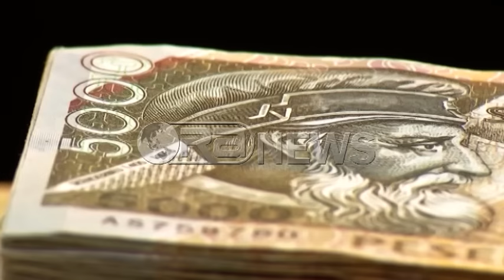Ora News – Shqipëria financon terrorizmin!? U bllokuan 28 mln euro transaksione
Fakte tronditëse u bënë publike në raportin e Drejtorisë së Parandalimit të Pastrimit të Parave  në Komisionin e Sigurisë Kombëtare. Shqipëria financon terrorizmin dhe për këtë ekziston edhe një listë me emrat e tyre. Gjatë 2016, kjo Drejtori ka bërë 1300 raportime për transaksione të dyshimta, ka bllokuar 28.77 mln euro dhe ka dërguar për proçedim penal 184 raste. Dyshimet për transaksionet e dyshimta hidhen në bankat e nivelit të dytë, ndërsa trafiku i drogës po gjeneron para të pista dhe ndërtimi po i pastron.
Ekzistenca e një liste sekrete me emrat e personave që financojnë terrorizmin nga Shqipëria është evidentuar nga  Drejtoria e Përgjthshme e Parandalimit dhe Pastrimit të Parave.
Ky fakt u bë publik në Komisionin e Sigurisë Kombëtare, nga drejtori i deleguar Agim Ismaili, pas dorëheqjes së Alket Hysenit.
Ismaili: Për herë të parë në vend u bë shpallja, listimi i brendshëm për persona të dyshuar për financim terrorizmi me miratimin e ligjit për masat kundër financimit të terrorizmit në vitin 2013, në tetor, ky ligj u provua gjatë 2016 që një numër personash edhe shqiptarë u listuan në ato lista si financues të terrorizmit. Për pasojë të gjitha konseguencat e mëtejshme për ngrirje asetesh dhe pasurish të tyre.
Ismaili tha se edhe trafiku i drogës po gjeneron para të pista, ndërsa për 2016 janë bllokuar 28.772 milonë euro transaksione të dyshimta. Ndërtimi sipas Drejtorisë së Parandalimit të Pastrimit të Parave mbetet sektori ku pastrohen shuma të mëdha parash.